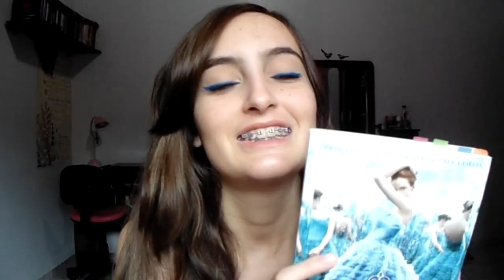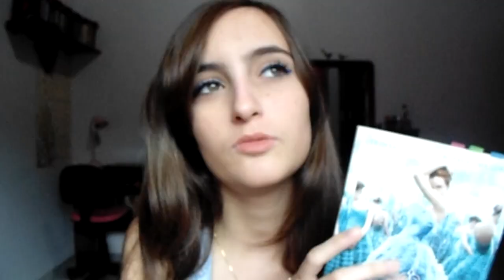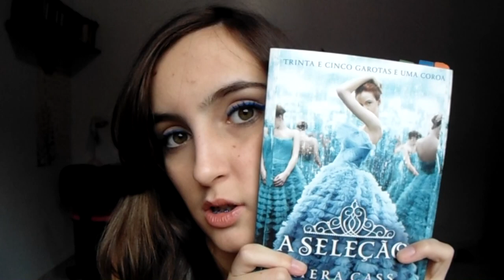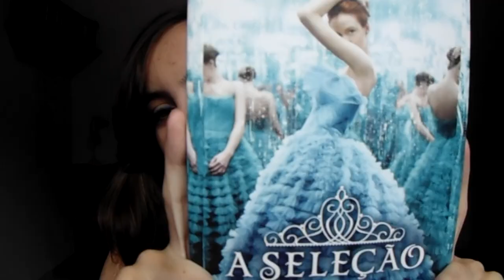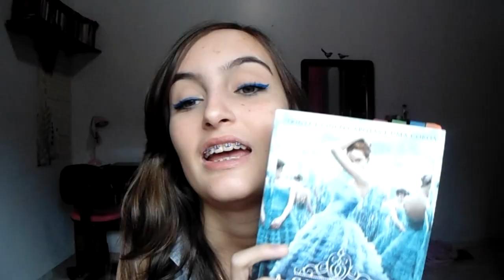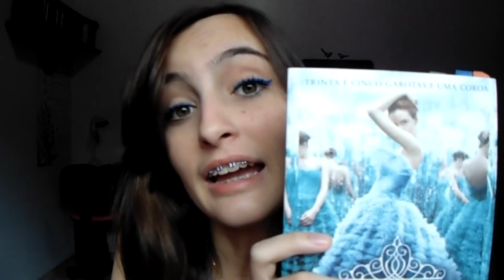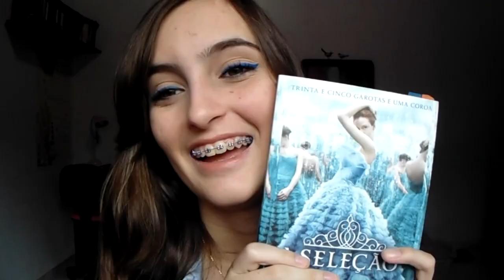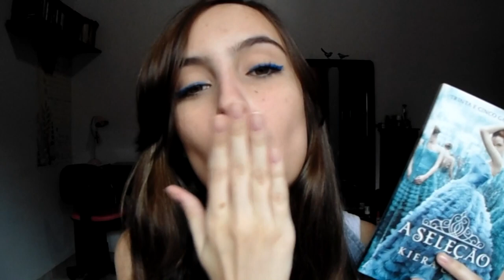A SELEÇÃO, de Kiera Cass | booktalk com a Ana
A Seleção
A Elite
A Escolha
A Herdeira
A Coroa

✨📚 compre qualquer produto com meu link e ajude o canal a crescer